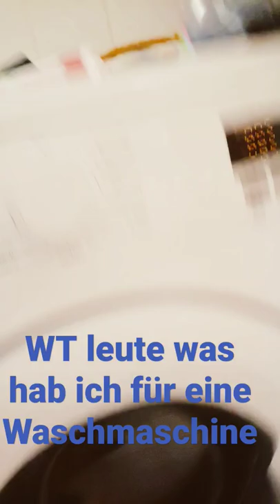ganz komische Waschmaschine